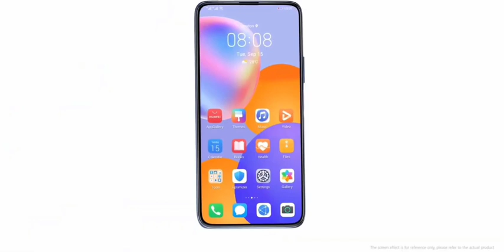HUAWEI Y9a Official Video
HUAWEI Y9a